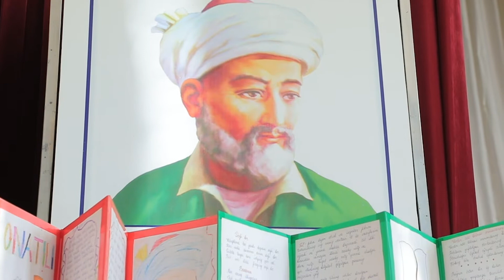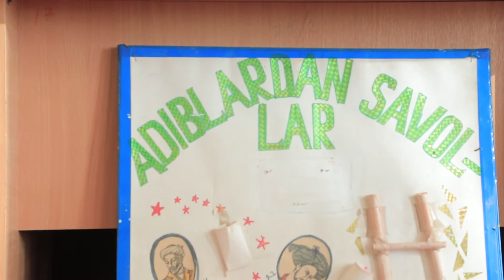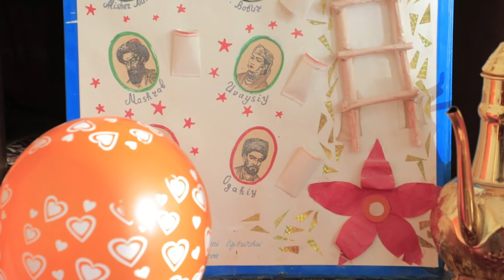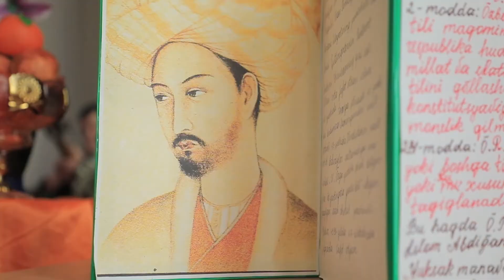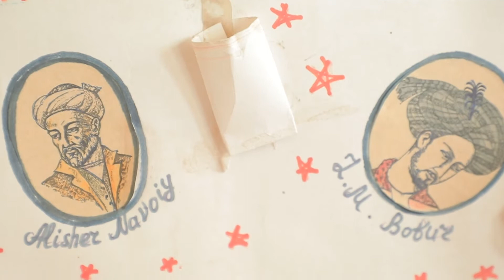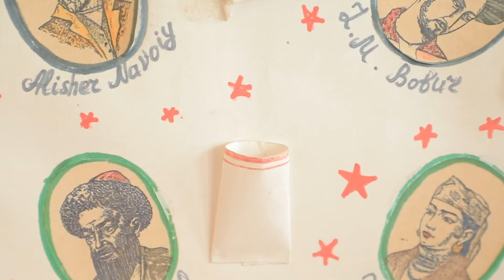"Ikki shaxs - ikki daho" (21-sonli musiqa maktabi)